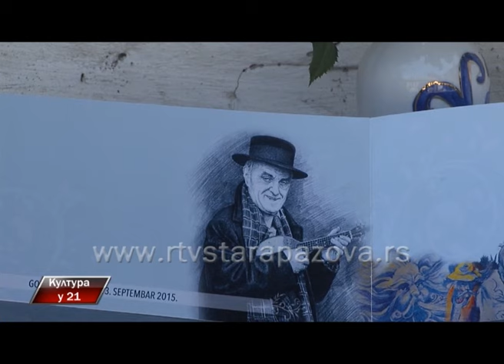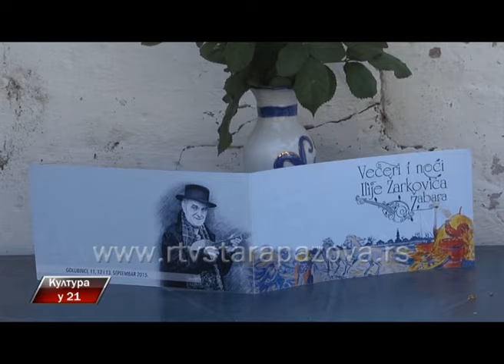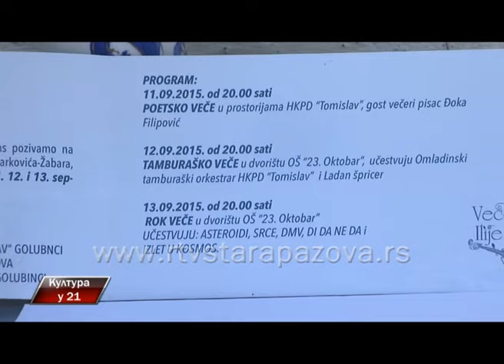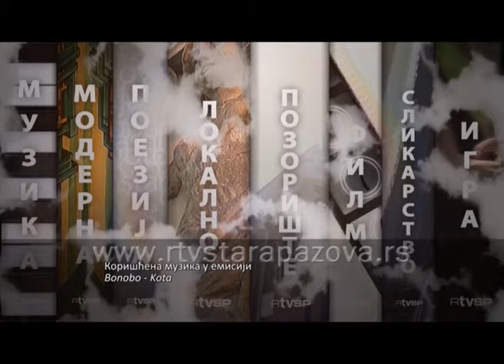Kultura u 21, 210 emis